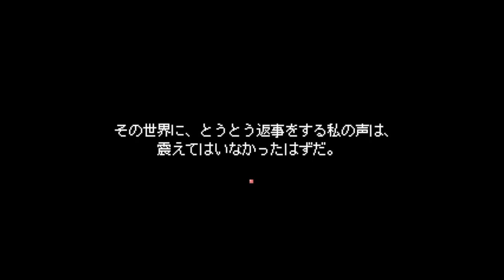【繰り返しの日常に潜む意味】As usual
今日も、いつも通りに。